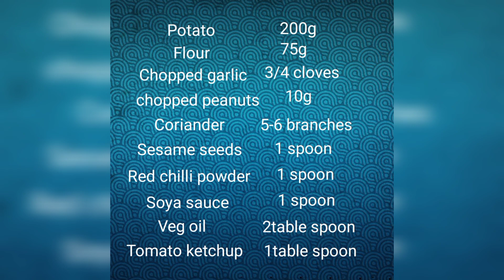POTATO DUMPLING|| HOW TO MAKE KOREAN POTATO DUMPLING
Hi friends. today i'm making a Korean 🇰🇷 recipe. it's called POTATO DUMPLING 🥟. It's chewing soft full of flavours recipe. At first im also not believing that it's that's good..but now i know.. it's as simple as making noodles but it's more delicious more tasty 😋... u didn't know until you make it.. so what are you waiting for just go and make bowl of potato dumpling.😌 N if you like watching my video's then please please please like share and subscribe my channel.. Thank you